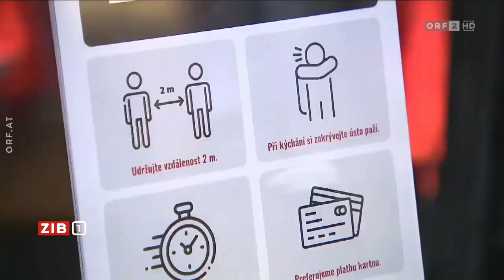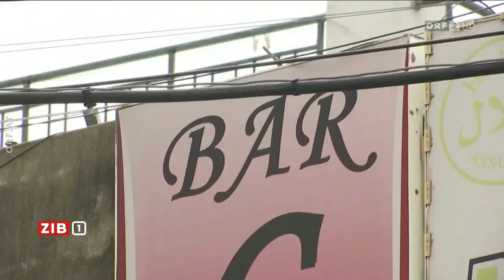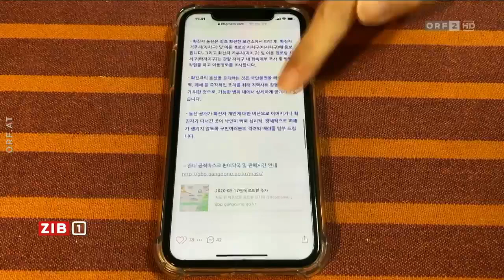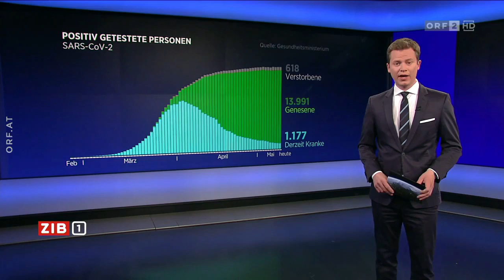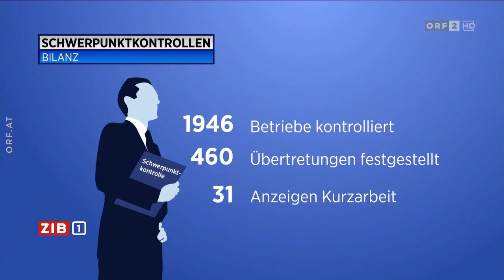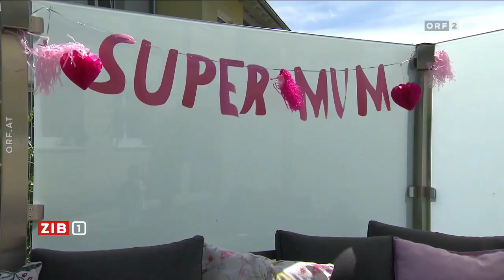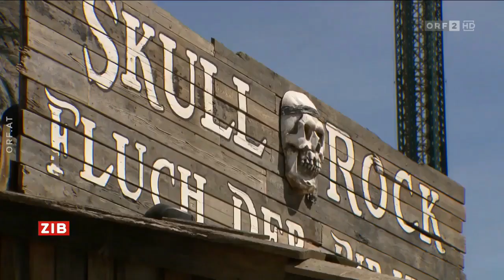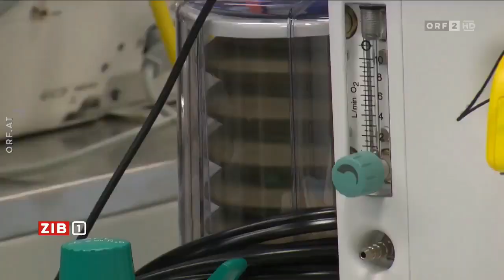🇦🇹 🦠 Österreich: ZIB 1 zum Coronavirus (ORF I 10.05.2020)